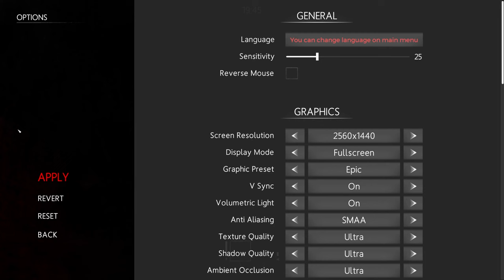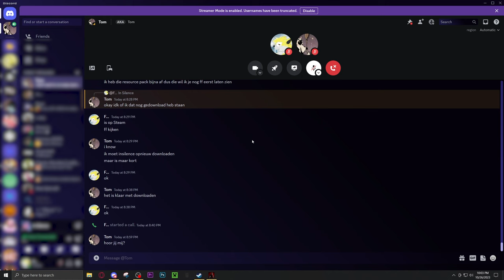DONT MAKE A SOUND (IN SILENCE)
Today me and Tom decided to play a game called In Silence, which is an indie horror game with proximity voice chat where you are supposed to repair your vehicle to escape the forest from a beast called The Rake! Can we survive? Let's find out

Hi, I am Fleble and I make videos about Roblox.